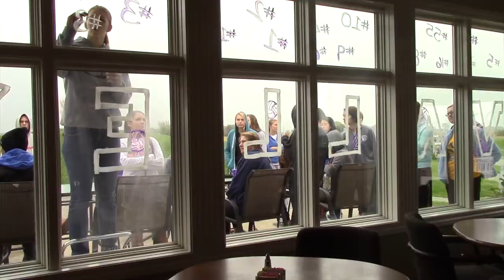Missouri Valley College Paint the Town Purple